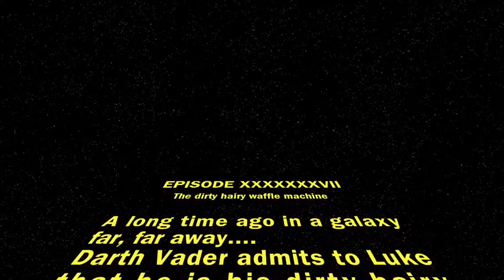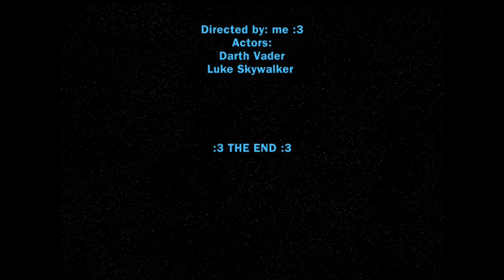Cloud City Duel 14